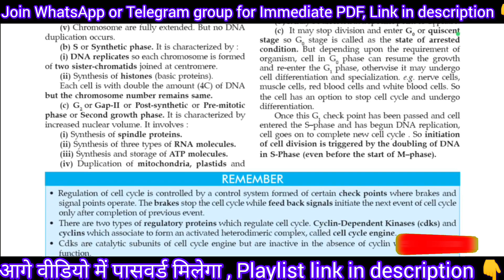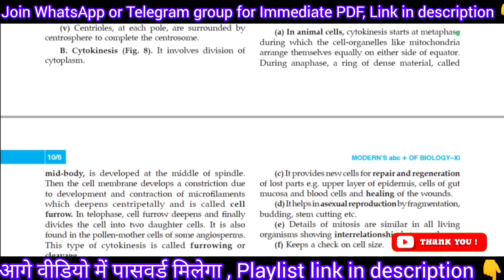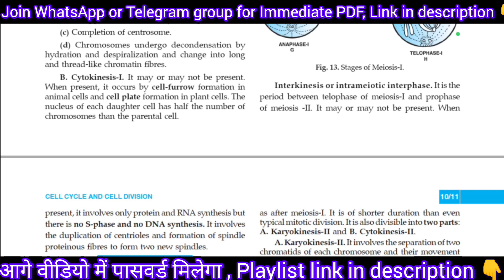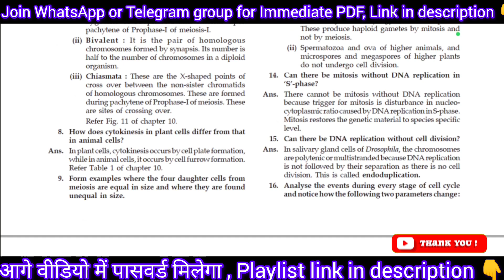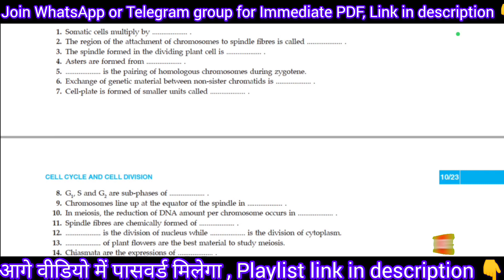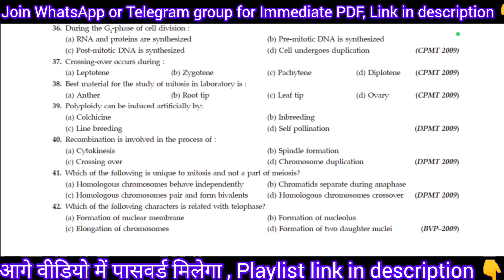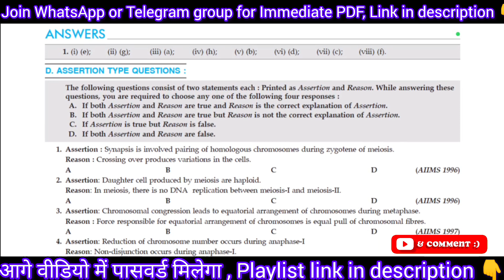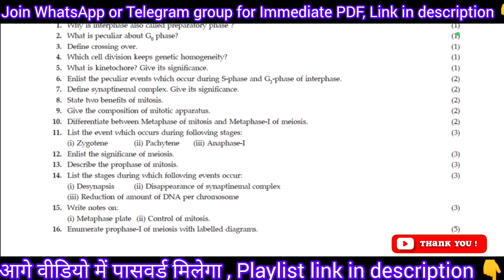Biology by Modern ABC Class 11th With PDF Download Chapter 10 Cell Cycle And Cell Division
Biology by Modern ABC Class 11th With PDF Download | Chapter 10 Cell Cycle And Cell Division Pdf Download

PDF Password in Video 😊

🪡 Cell Cycle And Cell Division Hand Written Notes 🔗 Coming Soon ☺

🔴 Class 11th Modern ABC Chemistry With Pdf Part 1 🔗 Coming Soon

🔴 Class 11th Modern ABC Chemistry With Pdf Part 2 🔗 Coming Soon

🔴 Class 11th Modern ABC Physics With Pdf Part 1 🔗 Coming Soon

🔴 Class 11th Modern ABC Physics With Pdf Part 2 🔗 Coming Soon

🔴 Class 12th Modern ABC Chemistry With Pdf Part 1 🔗 Coming Soon

🔴 Class 12th Modern ABC Chemistry With Pdf Part 2 🔗 Coming Soon

🔴 Class 12th Modern ABC Biology With Pdf Part 1 🔗 Coming Soon

🔴 Class 12th Modern ABC Biology With Pdf Part 2 🔗 Coming Soon

🔴Class 12th Biology Notes 🔗 Coming Soon

🔴 Class 12th Chemistry Notes 🔗 Coming Soon

🔴 Class 12th Physics Notes 🔗 Coming Soon